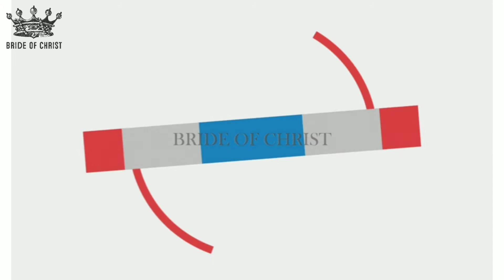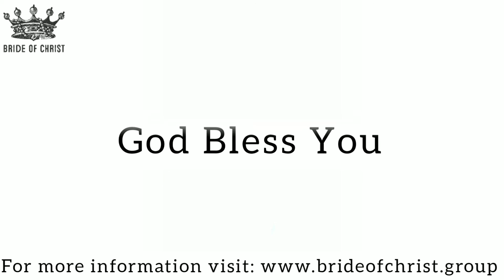WHERE TO? | WORD OF GOD | BOC DAILY DEVOTION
BOC Today's Devotion - 28/10/2020
(Sr. Beril Shibu )
Have a blessed day
God bless

Follow us to get daily devotions and further updates.